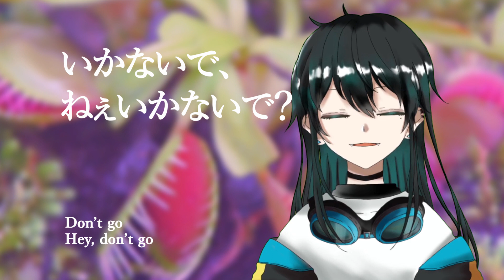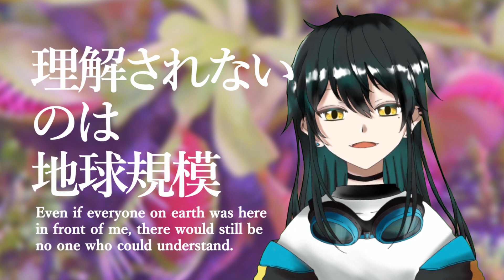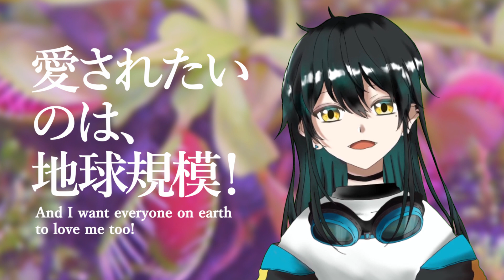Carnivorous Plant - RIM Cover by Just Cute Zeromiya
RIM "Carnivorous Plant"